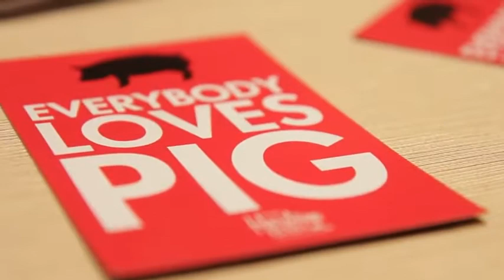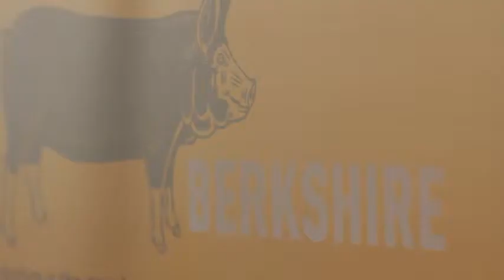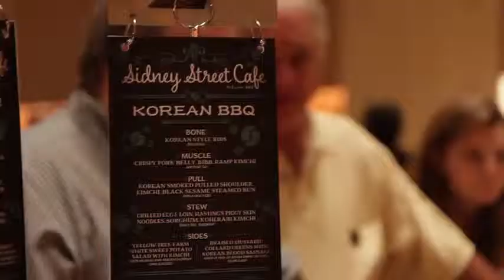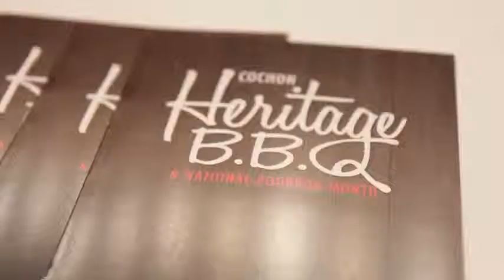POP-UP Butcher Shop - COCHON HERITAGE BBQ St. Louis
SPECIAL THANKS TO FEAST MAGAZINE in St. Louis for making this amazing video. Learn more about Feast Magazine and the great city

From Korean to Asado, Japanese to American, today's foodie loves globally-influenced BBQ, and the "White Hot" Heritage BBQ series includes some of the hottest in names in kitchens, brewing, winemaking and distilling in a Cochon555-branded tasting-style reception, all taking place during National Bourbon Month. The Cochon US Tour is dedicated to practicing social and environmental responsibility, while continuing whole animal education through flavorful experiences.

If you have ever been to a COCHON 555 event, you know that its all about a ton of food, tasty drinks, and great times. Started in 2012 in an effort to bridge the gap between family farms and all categories of BBQ restaurants, Heritage BBQ by Cochon 555, is the first national BBQ event dedicated to supporting a new direction for heritage breed pigs. Created by Cochon Founder Brady Lowe, Heritage BBQ aims to engage BBQ chefs/restaurant in local and sustainable food conversations in an effort to raise awareness for responsible farming by hosting events with well-known chefs, craft brewers, great winemakers, and prestigious distillers.

THE CHEFS: The competing chef teams in St. Louis include Kevin Willmann of Farmhaus Restaurant (St. Louis); Kevin Nashan of Sidney Street Café (St. Louis); Gerard Craft of Pastaria (St. Louis); Fabrizio Schenardi of Cielo at the Four Seasons Hotel St. Louis (St. Louis); and Matthew Accarrino of SPQR (San Francisco).

"My goal is to create team building events that showcase the growth potential of BBQ restaurants buying whole heritage pigs from family farms. The process and judging format is my best approach at whole animal utilization, whereas we do not create a burden on small farmers to hold a surplus unwanted animal parts during any part of our competition," says Lowe. "The events are hyper-local and they create word-of-mouth marketing for family farms. It's an honor to have a national spotlight right and develop a message with a deeper meaning, far beyond competition BBQ. Today, we are reaching out to people who care about the conversation of local food made by real people. This event series is unlike any BBQ event you know...